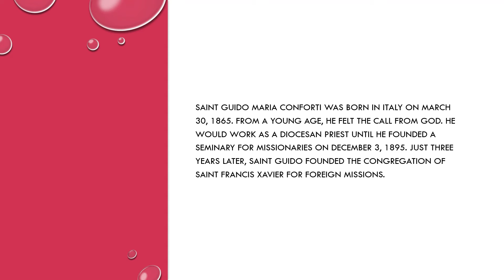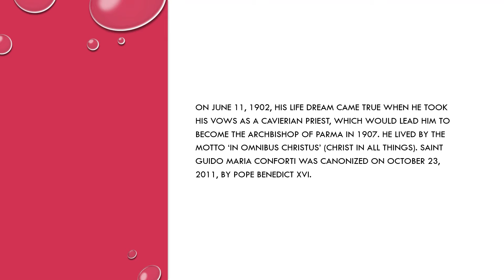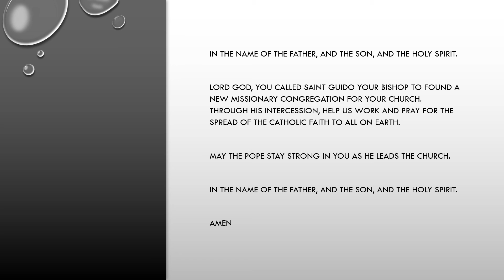Saint Guido Maria Conforti (Nov 05)